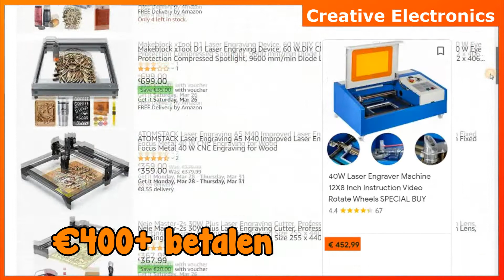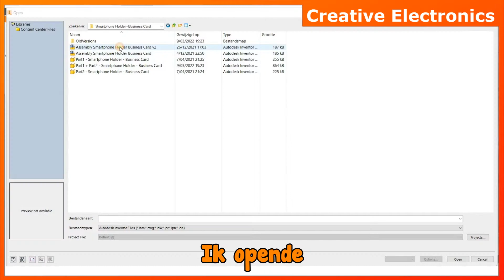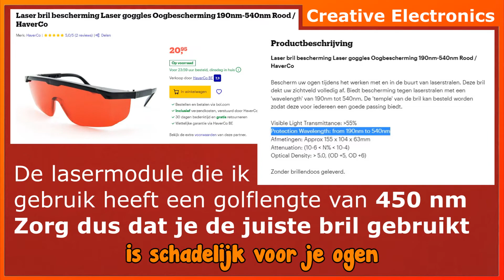3D Printer ombouwen naar Lasercutter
Ik maakte van mijn oude 3D Printer een 2 in 1 modulaire machine! Hiervoor gebruikte ik een Lasermodule en een CNC module!

- De lasermodule die ik gebruikt heb: NEJE 7W 450nm blue laser
- De veiligheidsbril die ik gebruikt heb: shorturl.at/ayHIS

Build montage song: A Himitsu - Adventures

Timestamps:
00:00 Intro
00:11 Waarom heb ik dit gemaakt?
00:36 Unboxing Lasermodule
00:39 3D Modeling
00:49 Gebruikte materialen
00:53 Het monteren van al de onderdelen
01:19 Laser software LightBurn + Eerste tests
01:27 Telefoon houder lasercutten
01:58 Info veiligheidsbril
02:03 Timelapse + Montage telefoonhouder
02:20 Outro